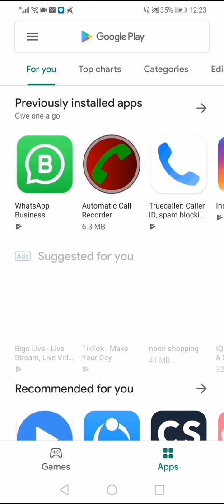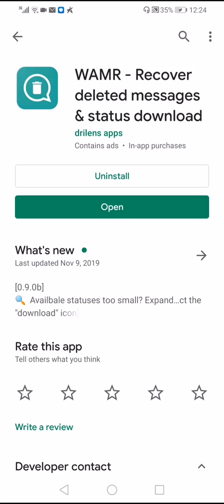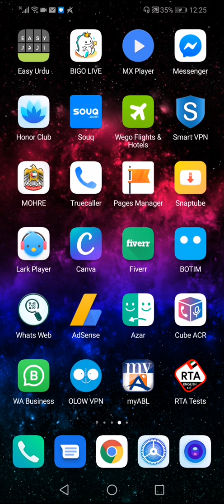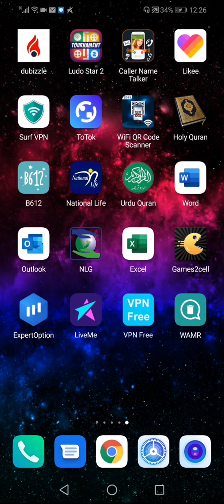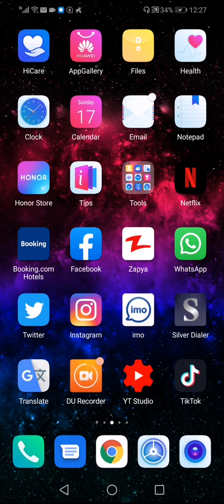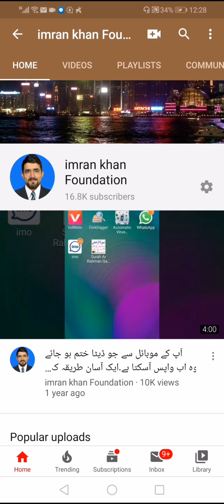On WhatsApp, you will have a message and delete it, then you can see it again with an easy way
یار یہ طریقہ اس سے پہلے کسی نے نہیں بتایا ہوگا اگر ویڈیو اچھی لگے تو دوستوں سے شیئر کیجیے لائک کیجئے کمنٹ کیجئے بہت بہت شکریہ